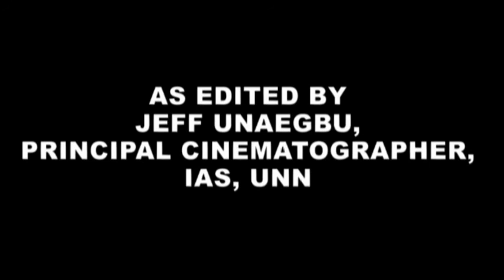DRY SEASON TOMATO FARMING TRAINING (SPONSORED BY INDUSTRIAL TRAINING FUND, NIGERIA) PART SEVEN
The dry season tomato farming training, sponsored by Industrial Training Fund, of forty (40) farmers was coordinated by Prof. M.I. Uguru of the Department of Crop Science, Faculty of Agriculture, University of Nigeria, Nsukka. It was held in two sessions. The first session was held on January 13, 2020 and the second session was held a week, four days later, on January 27, 2020. Happy viewing.